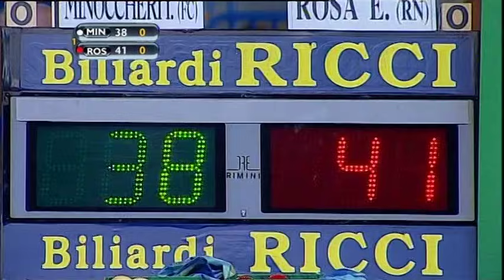Master boccette Cervia 2015 Minoccheri VS Rosa - Finale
Iuri Minoccheri VS Enrico Rosa - Finale Master